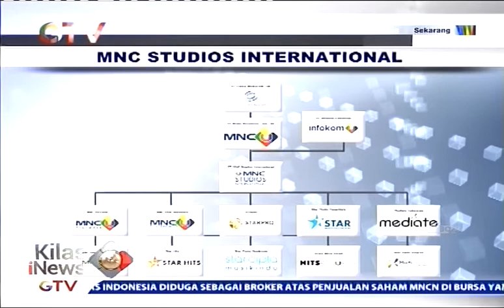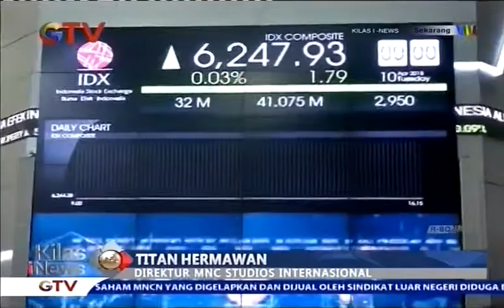Suguhan Konten Berkualitas dan Pelepasan Saham Perdana MNC Studio Internasional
Sebagai penyedia konten terbesar di Indonesia, MNC Studios International membawahi 5 unit bisnis perusahan berisi konten.